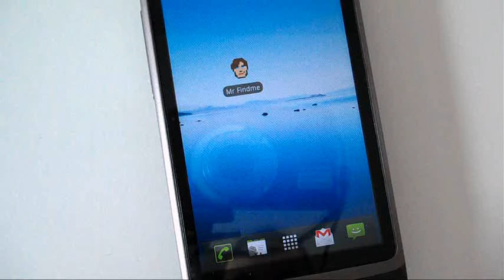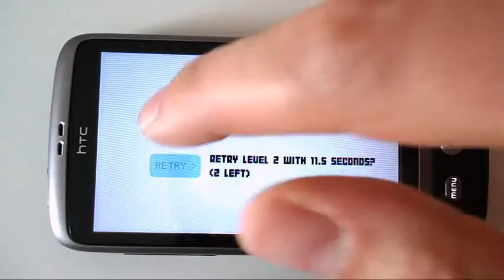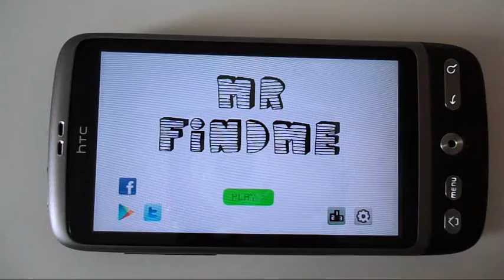Mr Findme - Android Game [Hands-on]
Quick look of "Mr Findme" game on HTC Desire Android phone.
You'll see Rage Faces and Sparta themes and the brand new leaderboard.